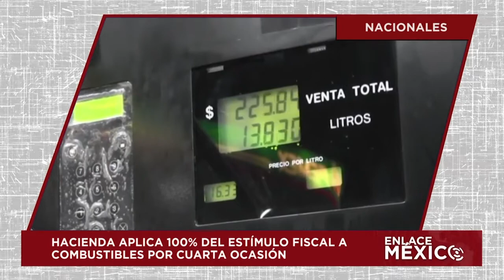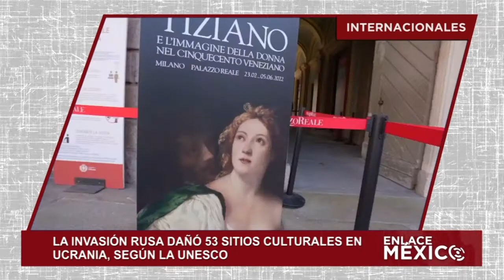NOTICIERO INTERNACIONAL ENLACE MÉXICO 01042022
Entérate de las noticias más relevantes de México, EE. UU. y el mundo.